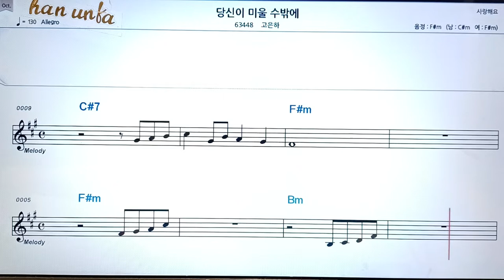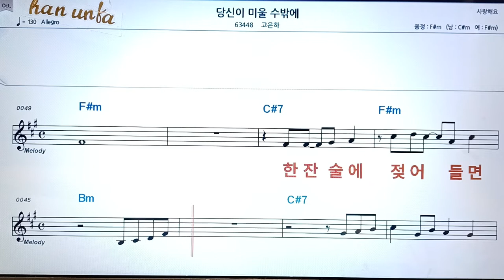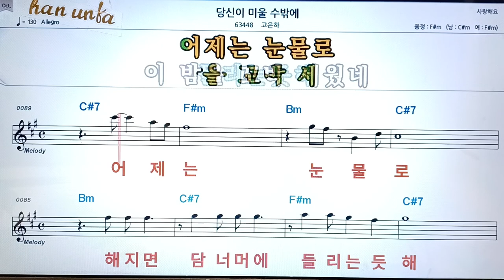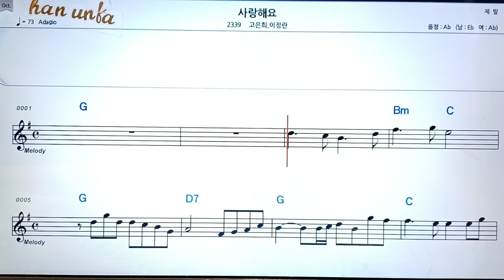당신이 미울 수 밖에/고은아👍노래 반주, 코드 악보,가라오케💋Karaoke*Sheet Music*Chord*MR